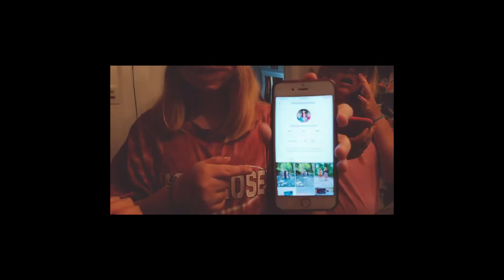Snapchat humor TikTok lifehack challenge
we try TikTok life hacks with a funny snapchat filter so fuuny